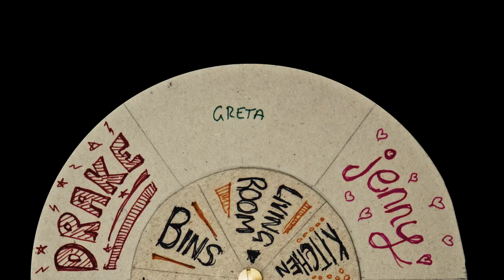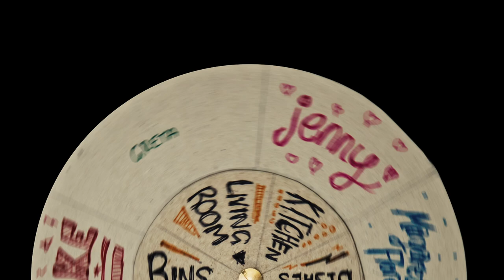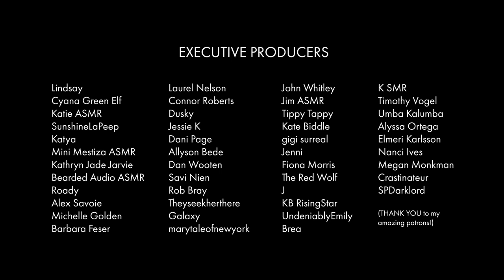'Housemate Vanted' - A Vampiric ASMR Collab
HOUSEMATE VANTED

Cast, in order of appearance:

Atlas ASMR

Fancy supporting me?

THE GEAR I USE:
My Mic... (US) (UK)
This Amazing RGB Light... (US) (UK)
My MAIN (key) Light... (US) (UK)
My Camera... (US) (UK)
My Lens... (US) (UK)
Go Pro... (US) (UK)
My Tripod... (US) (UK)

WTF is this, why are you whispering at me?!

ASMR is an acronym commonly used to describe the 'tingly' sensation associated with certain audio stimulae - often whispering/soft-spoken voice, and other quiet triggers. It's a similar feeling to 'Frisson' - the shivers that run up your spine when watching an incredible scene in a film, or really /feeling/ amazing music.

ASMR now also refers to a genre of content whereby creators/'ASMRtists' intend to invoke these 'tingles' in others. Even if you don't experience ASMR - many don't - you might still find this content calming, relaxing, or useful for getting to sleep. Heck, even entertaining, god forbid.